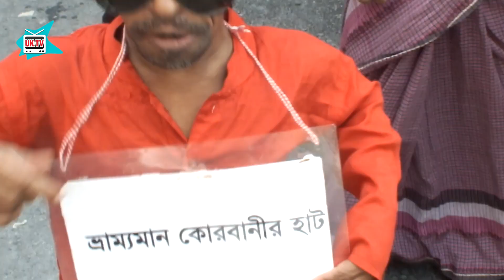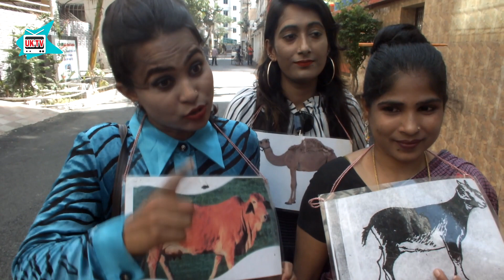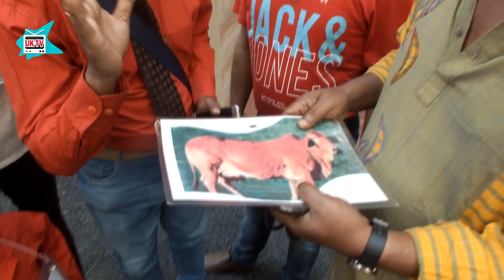ভ্রাম্যমান কোরবাণীর হাট || Korbani Hut 2020 || Uk Tv || Uttam Adhikary || Ashraf Uddin|| Eid Natok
ভ্রাম্যমান কোরবাণীর হাট
Korbani Hut 2020
New bangla Shoot Film
 UK TV 2020
Drama Korbani Hut 2020
Episode : 01 - | পর্ব - ০১-
Cast : UTTAM ADHIKARY
NUR A ALOM
YASIN KHAN
MARIYA
MISTY SHUVAS
M A RAHIM
YASER ALI
Ashraf Uddin
Afran Nisho, Tanjin Tisha & Mannat.
Script :uttam adhikary
Director :uttam adhikary
Watch your favorite Movie, Natok, Telefilm, and Bangla Music Video without lengthy advertisements! UK TV 2020 has all your favorite content under one network which will give you Unlimited Entertainment, On Demand!
UK Tv 2020 is a Bangladeshi record label. The company was founded in 2020 by Uttam adhikary. It is a producer, distributor and wholesaler of audio cassettes, CDs, video CDs, and DVDs.

*** ANTI-PIRACY WARNING ***
This content is Copyright to Central Music and Video [uk tv 2020. Legal action will be taken against those who violate the copyright of the following material presented!

Korbani Hut 2020
ভ্রাম্যমান কোরবাণীর হাট